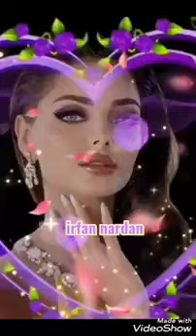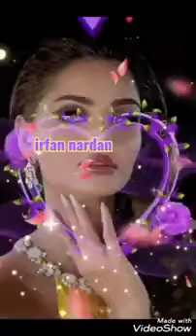Sen benimsin bende senin. Erkan acar.